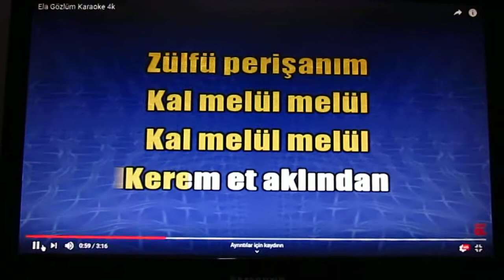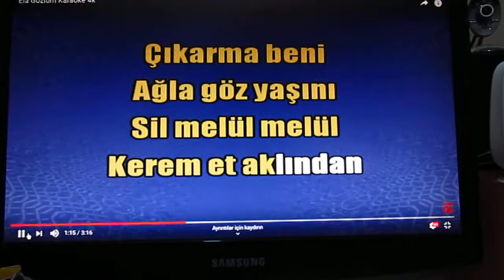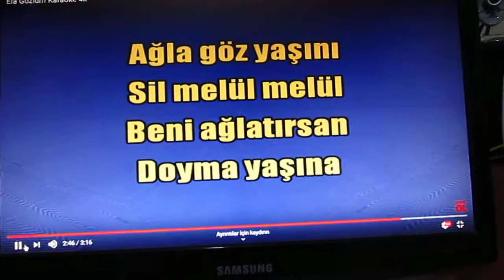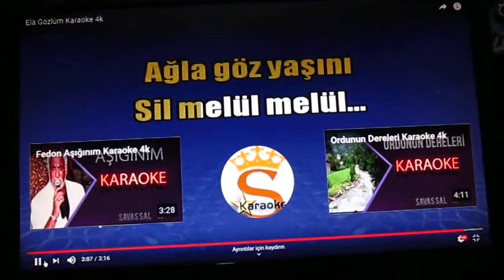ela gözlüm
ela gözlüm idris özer erğani